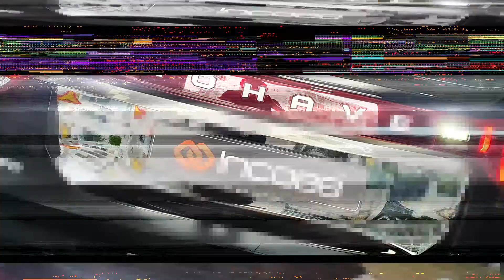인코브(INCOBB KOREA) 모하비 더 마스터 오스람(OSRAM) LED 24W 후진등 / KIA BORREGO T15 OSRAM LED 24W REVERSE LIGHT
INCOBB KOREA

39, MANDEOK-DAERO 142BEON-GIL,

BUK-GU, BUSAN, REPUBLIC OF KOREA

부산광역시 북구 만덕대로 142번길 39 (덕천동)

INCOBB KOREA

KIA BORREGO

T15 OSRAM LED 24W REVERSE LIGHT

모하비 더 마스터(BORREGO)

T15 오스람(OSRAM)

LED 24W 후진등(REVERSE LIGHT)

- NON-POLAR UL CERTIFIED PCB / ISO

CERTIFIED PATENT PCB

무극성 UL인증 PCB/ISO인증 특허 PCB

- OSRAM LOW POWER HIGH BRIGHTNESS LED,

SEMI-PERMANENT USE

오스람(OSRAM) 저전력 고휘도 LED로 반영구적 사용

- T15 OSRAM LED 24W + METAL PCB

T15 오스람(OSRAM) LED 24W + 메탈(METAL) PCB

- TECHNOLOGY AND DESIGN OF

INCOBB KOREA ONLY

인코브(INCOBB KOREA)만의 기술과 디자인

- HIGH DURABILITY / STABLE LED PERFORMANCE

높은 내구성 / 안정적인 LED성능

메탈(METAL) 소재로 열전도와 발열을 최적화 설계

- HIGH HEAT RADIATION BOARD

고방열성 기판 사용

에폭시수지(FR-4)기판에서는 방열적으로

출력 0.5W 이하의 LED 대응이 한계

그 이상에서는 메탈 베이스 기판(METAL PCB)

및 세라믹 기판(CERAMIC PCB) 사용

INCOBB KOREA